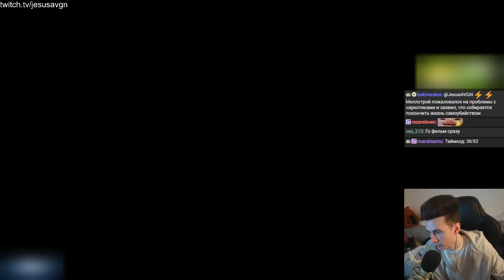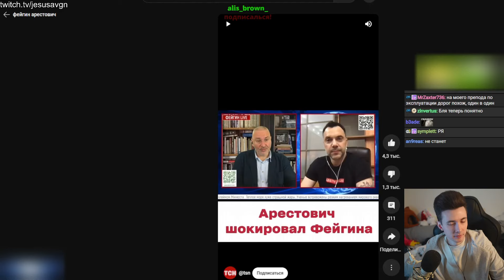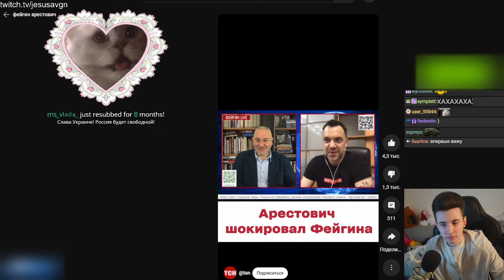ХЕСУС СОБРАЛСЯ К МАРКУ ФЕЙГИНУ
Привет Всем!